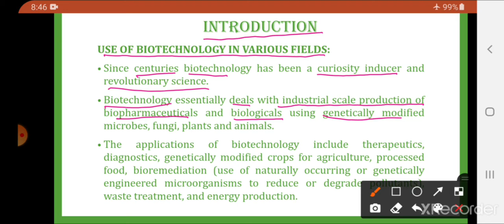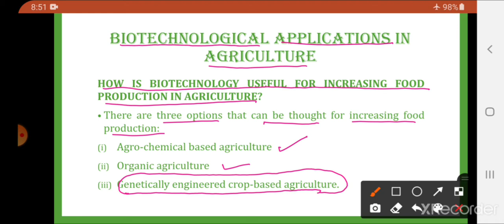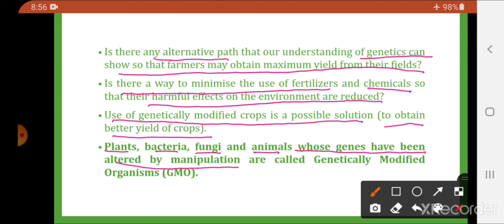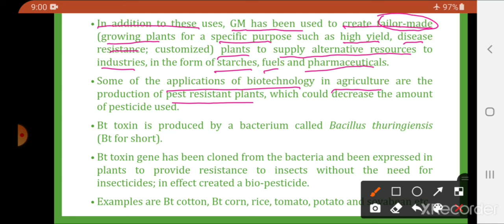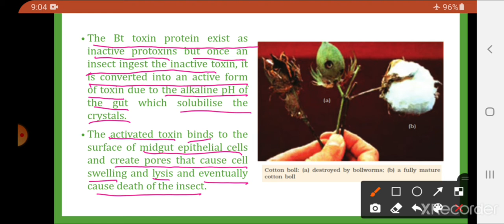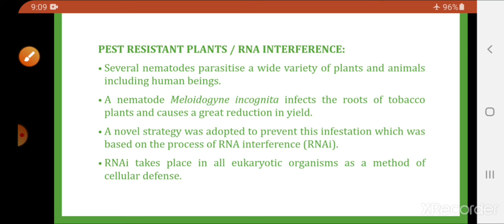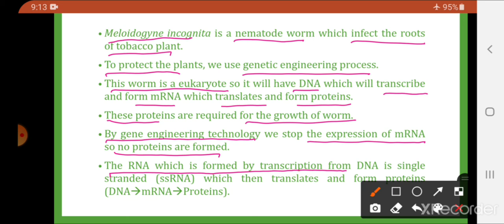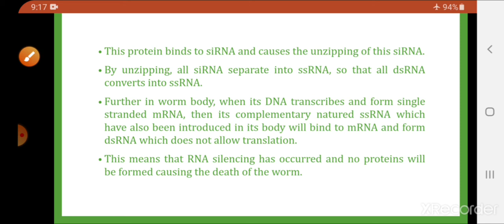EM 12 BIOLOGY CHAPTER 12 [BIOTECHNOLOGY AND ITS APPLICATION] PART 1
-INTRODUCTION
-USES OF BIOTECHNOLOGY IN VARIOUS FIELD
-BIOTECHNOLOGICAL APPLICATIONS IN FIELD OF AGRICULTURE
(1) Bt COTTON
(2) PEST RESISTANT PLANTS/RNAi (RNA INTERFERENCE)/RNA SILENCING